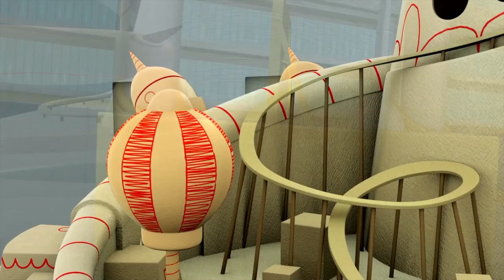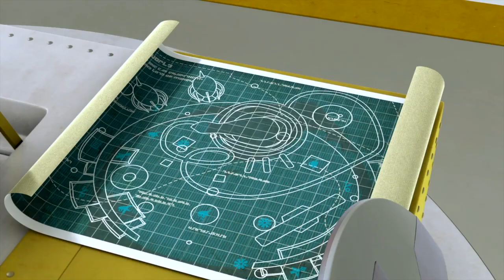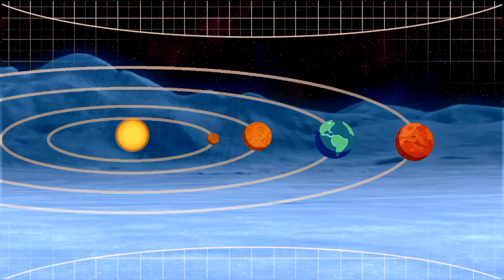SPACE RACERS: First Do No Harm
Pluto has been demoted and reclassified as a dwarf planet, but Vulture has big plans for it: "Vulture World," a grand amusement park filled with Vulture-themed rides and attractions. But first they'll need to terraform Pluto and make it more like Earth up there, by adding heat, water, oxygen and dirt.

He dispatches Eagle, Robyn, Hawk and Raven to travel there and get to work on it. All is going as planned... until they hit an unexpected obstacle: the discovery of water! The #1 rule of space exploration: If there's any chance of life developing on a planet, or even a dwarf planet, they must leave it alone and return to Earth.

Vulture is furious, and not to be denied. So he and Dodo fly to Pluto themselves to continue the cadets' work. But when Dodo accidentally terraforms Vulture's head, causing a flower to sprout there, all activity must cease - for good this time. Aaargh!!